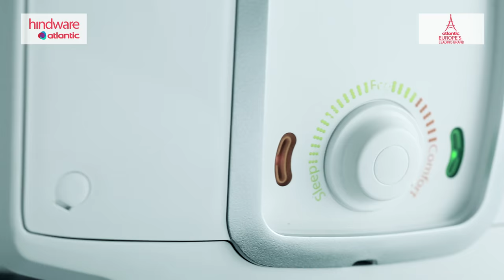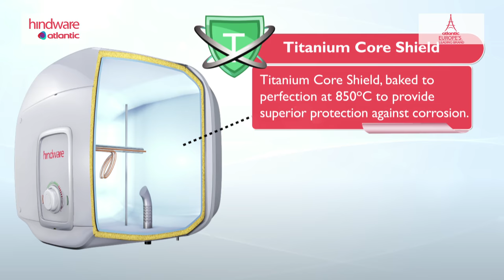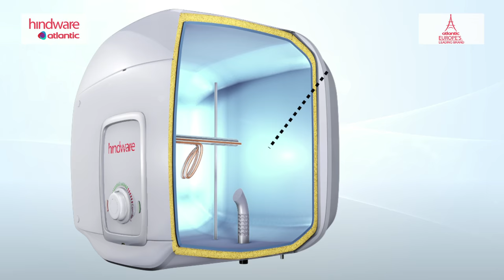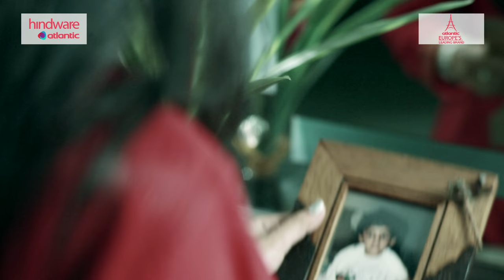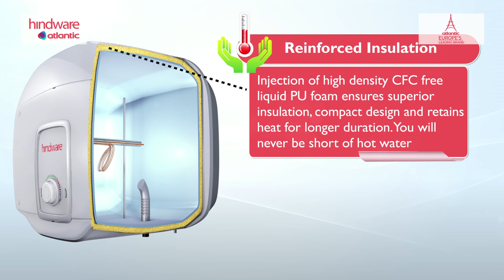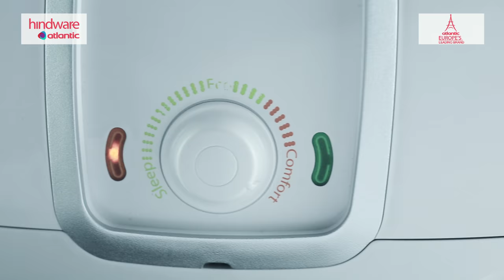Hindware Water Heater - TVC